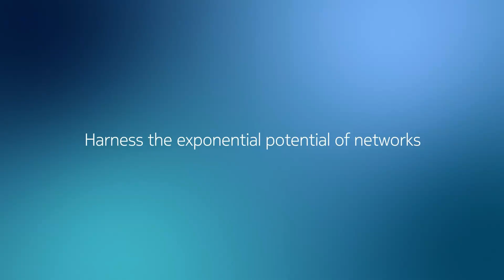How Cloud & Network Services Benefit CSPs: an overview with Raghav Sahgal at MWC 2025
At Mobile World Congress 2025, Raghav Sahgal, President of Cloud and Network Services at Nokia, explains the key benefits of Cloud and Network Services (CNS) for Communications Service Providers. Watch this quick video to learn how CNS can help CSPs thrive.